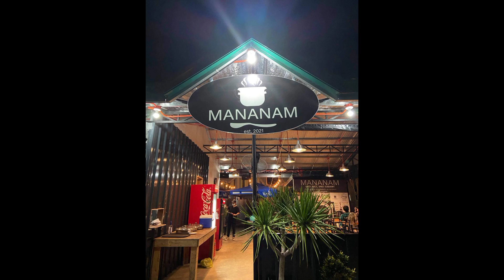Birthday Day Celebration 🏖️ ( Mommie & WoWo ) Pangasinan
another refreshing guys 🙂 ThrowBack napo ito kase ngayon lang nakapag off dahil balik GCQ tayo ulit guys but for 2 week lang naman 🙏🙂 for good, sana di na masundan at matapos na ito.

Beach Therapy and anti stress 😇
Mag enjoy muna tayo .
Break time 🦋
deserve natin maging masaya at ienjoy ang atin buhay ! 🥰 We're all Blessed be Greatful.
Another moments to share with you guys.

Reminders:
Lagi Natin Tandaan na mag - ingat
magface mask & face shield
pag lalabas at may pupuntahan,
Wagkakalimutan ang magalcohol 🙌